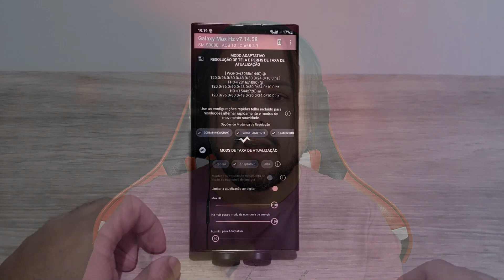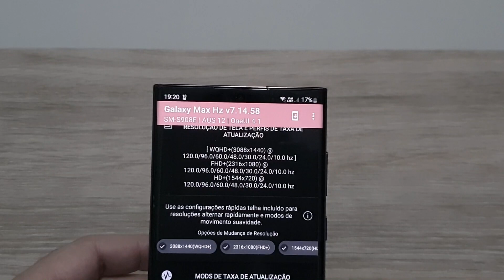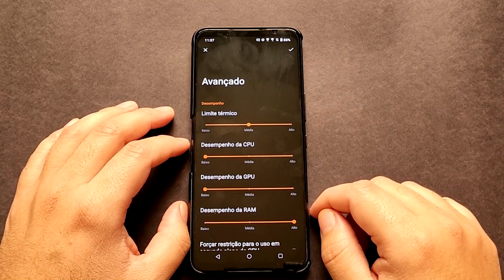🔥RESUMÃO TECH JULHO 2022 👨‍👩‍👦‍👦 Fique por dentro de Tudo que Rolou 📱🎁🔋📊Samsung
tags * tags + tags $tags
Samsung Galaxy M62 A72 S21 Note 20 Ultra Z-fold 3 S20 FE A32 A11 A12 Spen TabS7 Apple iPhone 12 pro Max iPhone X Mac Book Air A12 Bionic HD SSD Doll Presente Racing Asus Zenfone 7 Rog phone 5 Rog phone 3 Zenbook Exynos AMD Modo ETS Games Microfone Qualcomm Snapdragon 888 Snapdragon 865 Snapdragon 870 Adreno 660 Loteria escorpiões, tourada, vegano, como parar de comer carne, como descobrir, desafio tik tok, como ganhar dinheiro no, minhas play list de funk, melhores filmes netflix, dancing, smile, Royal Enfield Classic 350,